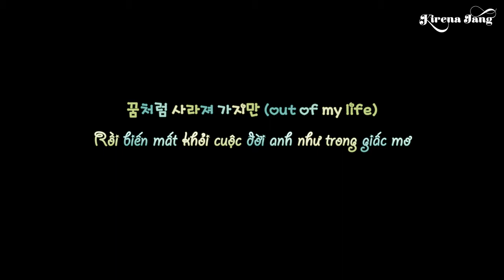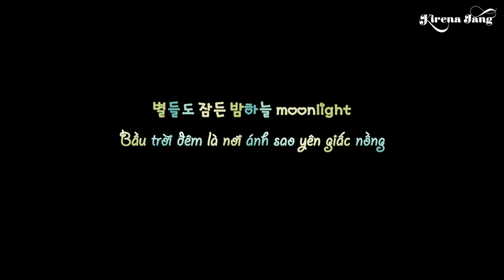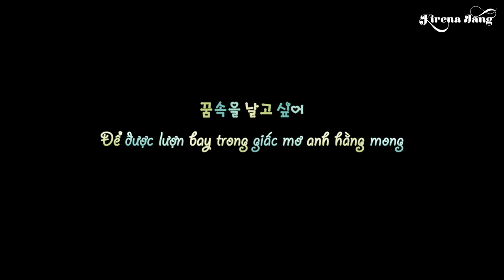[91][Aegisub Effect][Trans] Palette #12 (Daybreak - NU'EST (Minhyun & JR))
D-Day.
Ngày này của năm trước tui đã chia se video eff chính thức đầu tiên với 17flers